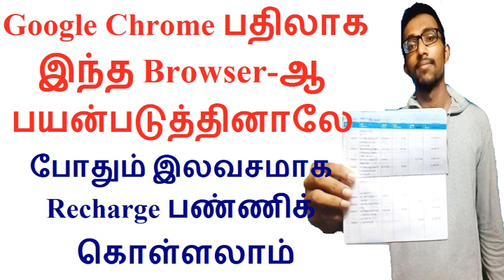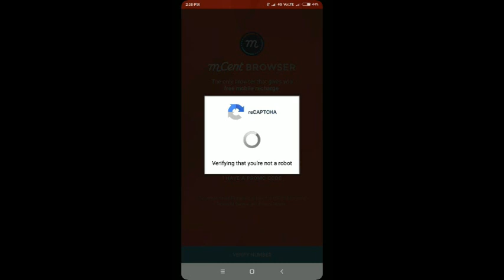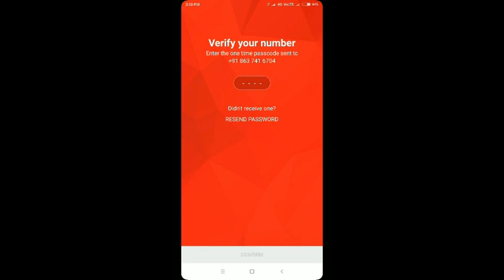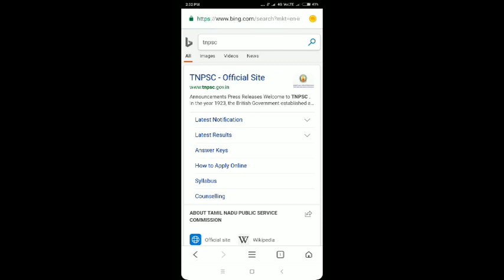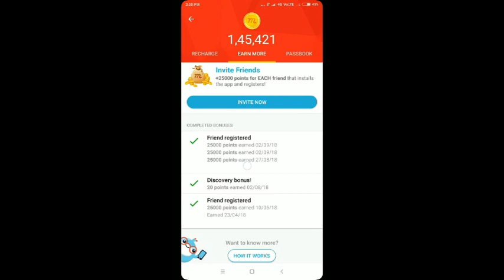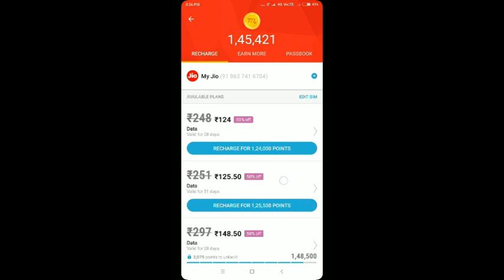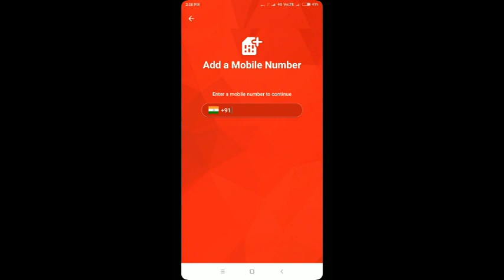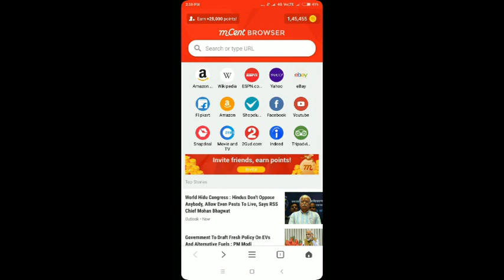Google Chrome பதிலாக இந்த Browser ஆ பயன்படுத்தினாலே போதும் இலவசமாக Recharge பண்ணிக் கொள்ளலாம்